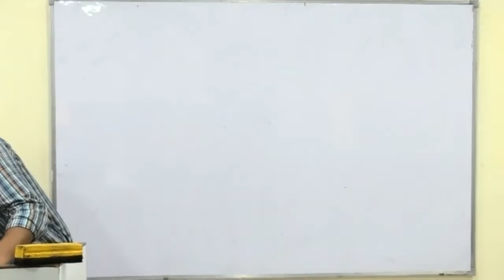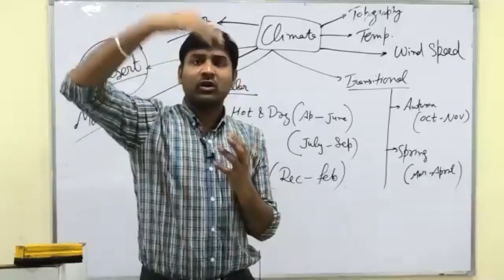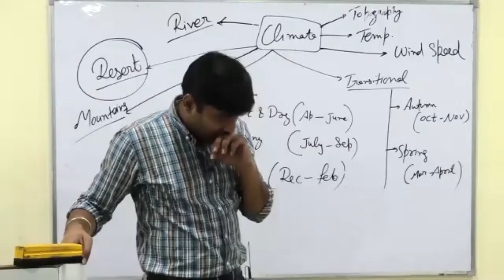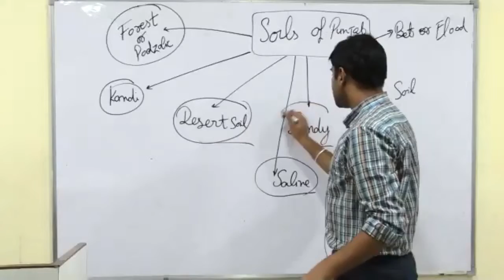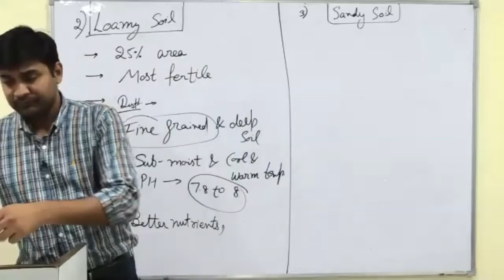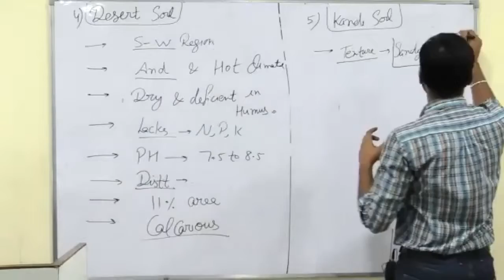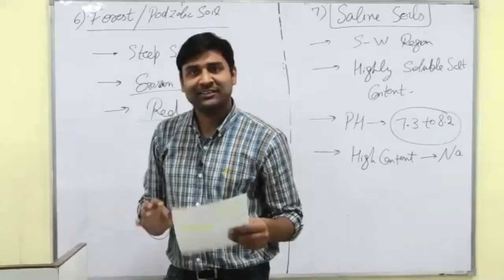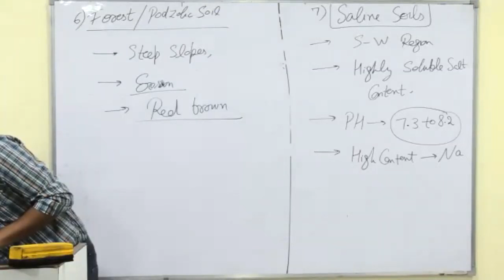Free PCS 2021- GS & CSAT Batch | Punjab GK | Lecture 3